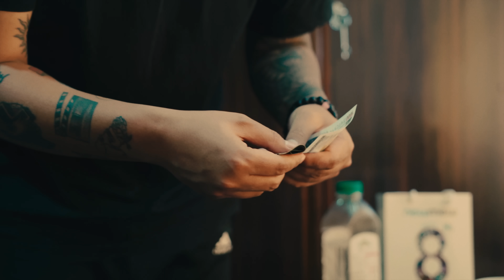Savings | Ming Sherap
Savings
Written & Directed by Ming Sherap

Cast : Ming Sherap, Chheten Lama, Lhakso & Luffy Sherpa

 Follow Ming Sherap on -